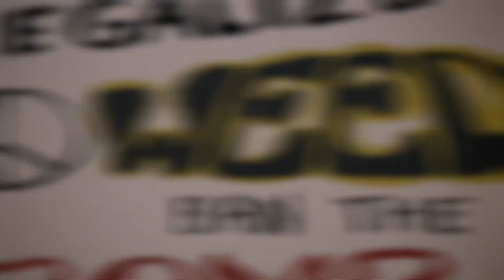Mafia 3 revenge Çıkış Fragmanı Fragman izle fragman web